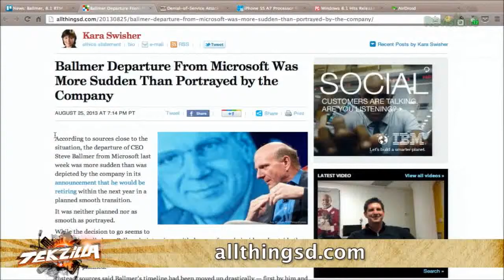Patrick Norton: It's kinda funny and interesting.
A short cut of one episode of Tekzilla featuring Pat's favorite turns of phrase to use while he's gathering his thoughts. Refer to his previous use of "I like that thought," as his favorite expression of approval. No malice intended, just something I noticed one day and decided to put together.